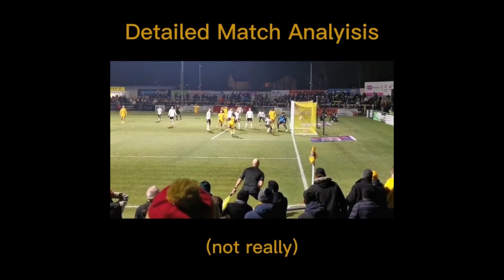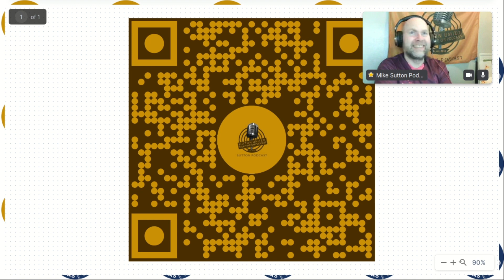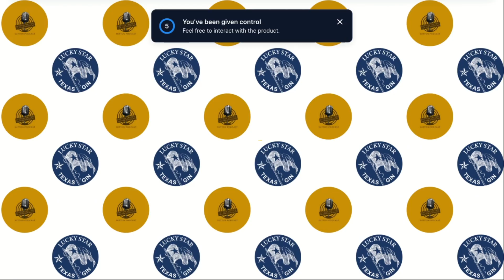Wasn't Even on the Bench with Paul & Andy | Sutton United v Swindon Town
Welcome back to Sutton United Talk Time on Podcast! In our latest episode "Wasn't Even on the Bench," host Mike, along with Paul and Andy, delve into the aftermath of the match against Swindon Town, focusing on a very competent performance that left us wanting more!

In this episode, we dissect Sutton United's approach and player performances, providing our personal view points of the key moments.

Our secondary discussion revolves around the team's preparation and mindset as they gear up for the upcoming challenge against Stockport County, offering predictions and insights into potential game plans.

Spotlight Moment: A light-hearted confusion over player appearance provides a chuckle, reminding us of Mike's keen eye & attention to details.

Join the conversation and share your views on SuttonUnited's journey.